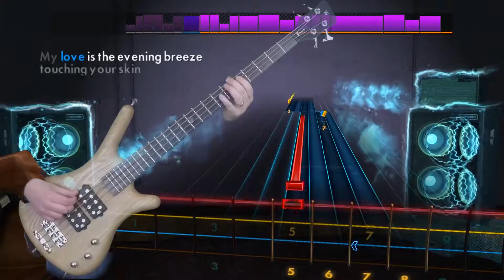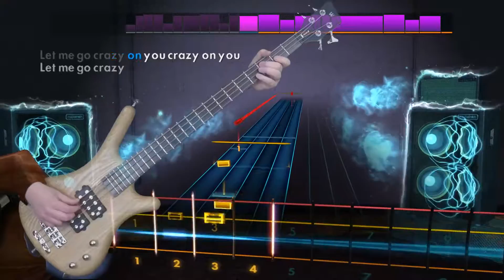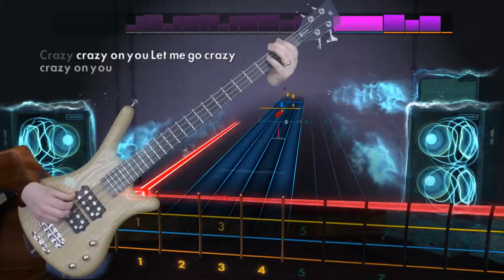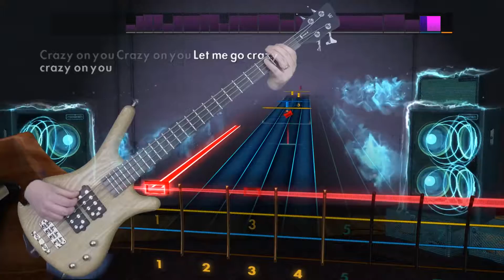Heart "Crazy On You" Rocksmith 2014 bass 100% finger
Played on a 2009 Warwick Corvette $$ bass.